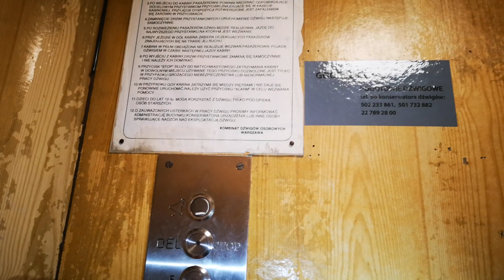Zremb Osiedlowy @Ul. Bema 2 kl. 2, Karczew, Polska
Tym filmem chciałbym zacząć krótką serię filmów z prawdopodobnie najmniejszego miasta z wieżowcami.